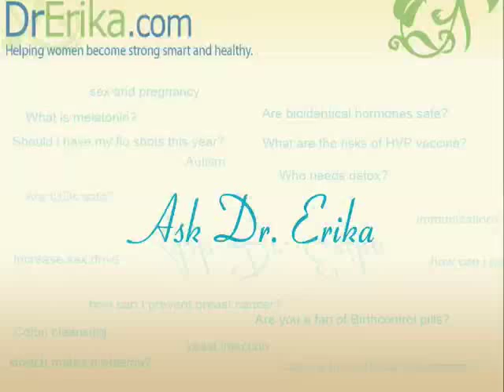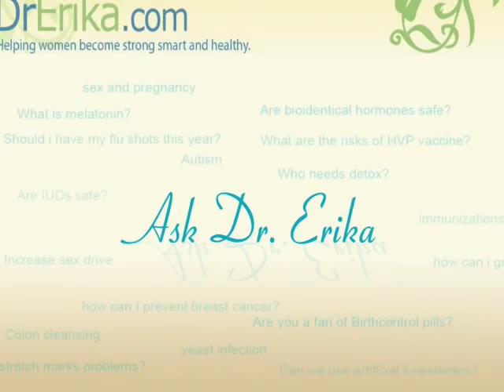Bioidentical Hormones Expert Dr. Erika Schwartz: How Do I know when my hormones are not balanced?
| Dr. Erika Schwartz explains how to know when your hormones are not balanced and then offers tips on how to keep your hormones balanced regardless of what age you are.